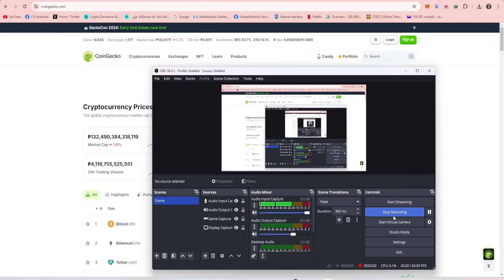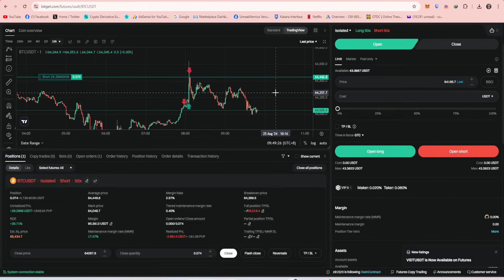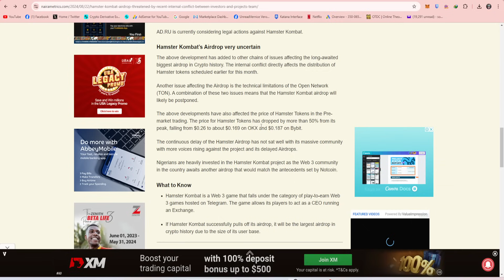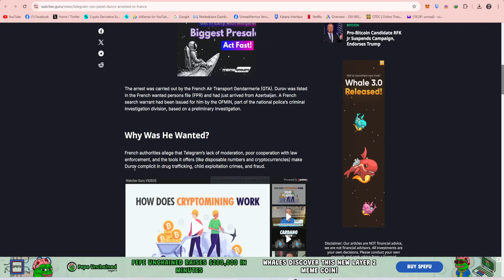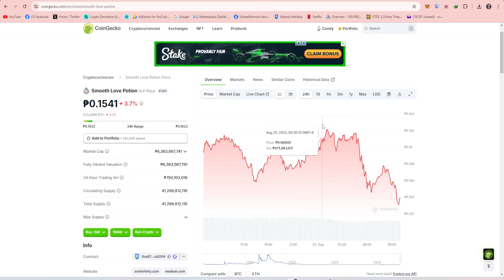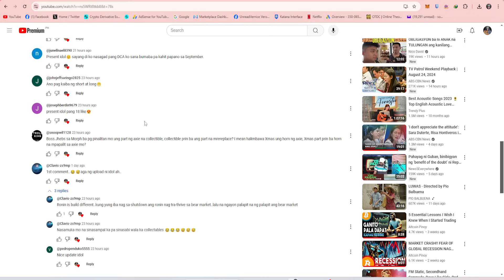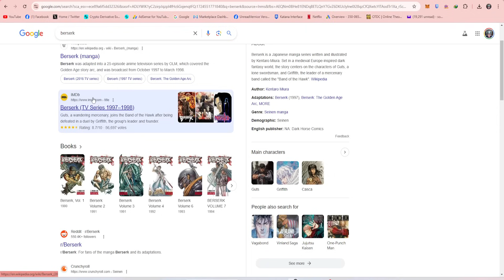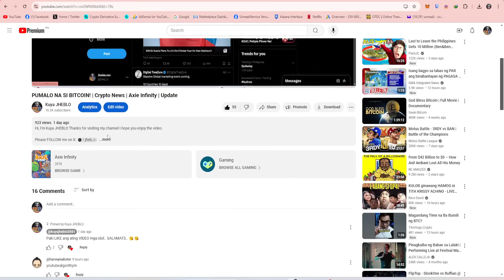HAMSTER KOMBAT CANCEL ANG AIRDROP? | Crypto News | Update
MERCH CODE : Kuyajheblo